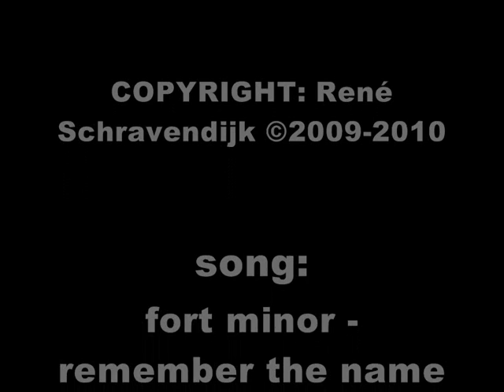Dutch waterrocket 4,5 liter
first 4,5 liter waterrocket. launchpressure 6 bar.
song: fort minor - remember the name